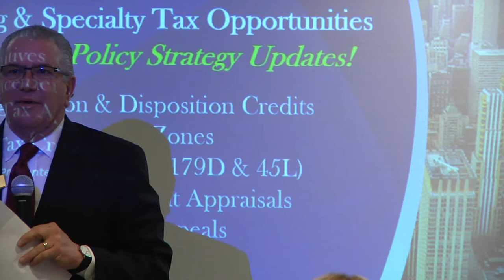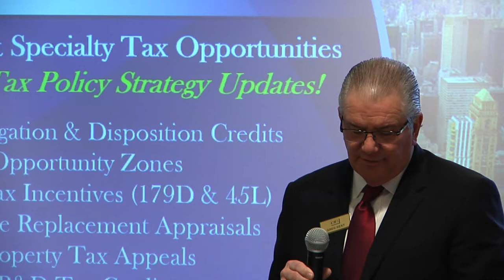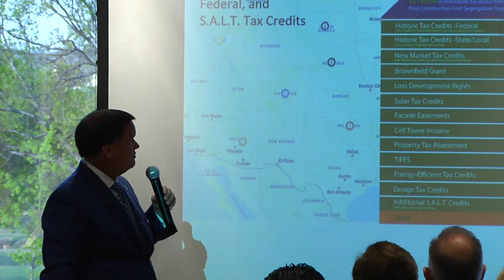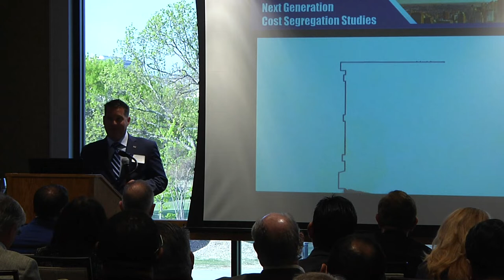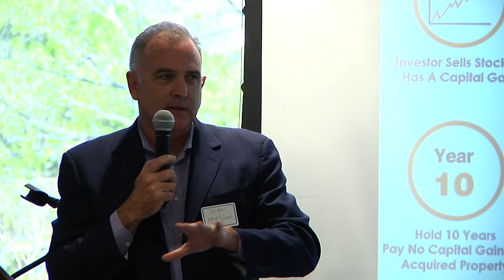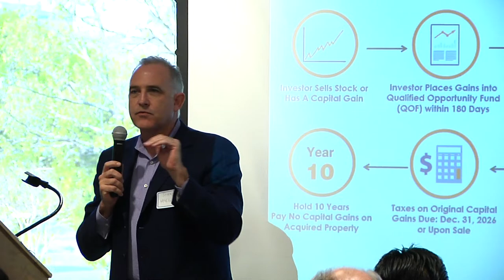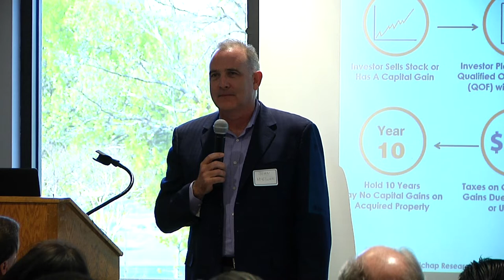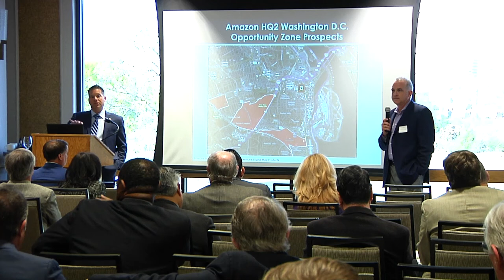Aspire! | 04032019 | Julio Gonzalez and Team | "Strategies for Opportunity Zone Investing"